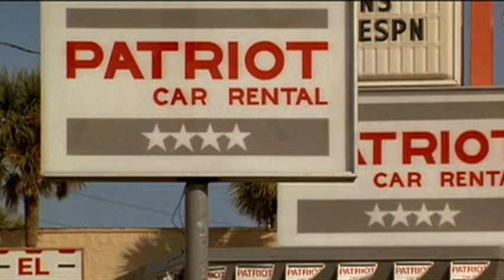Fred Thompson Days of Thunder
My appearance in Days of Thunder with Tom Cruise, Nicole Kidman, Robert Duvall, Michael Rooker, and Randy Quaid